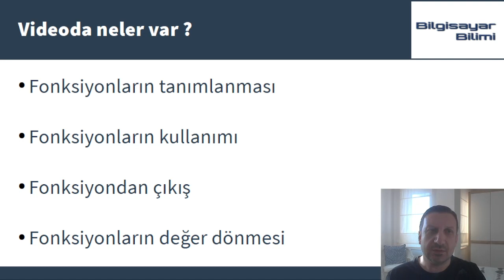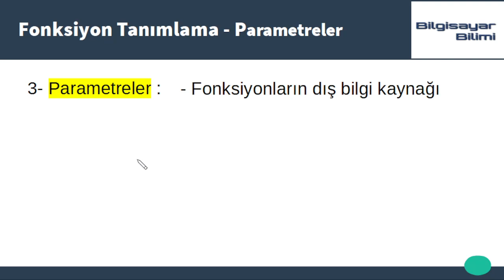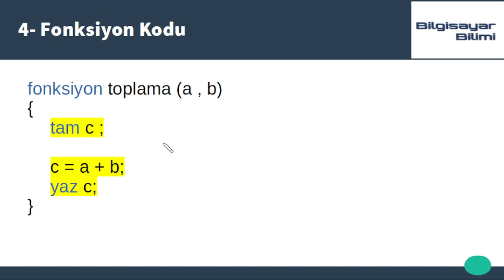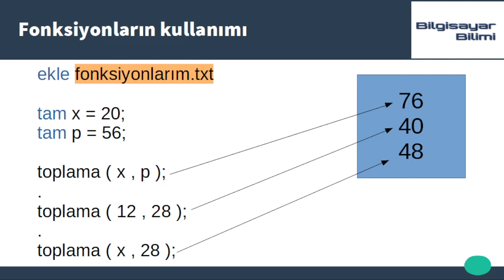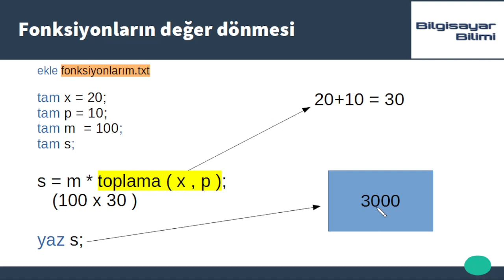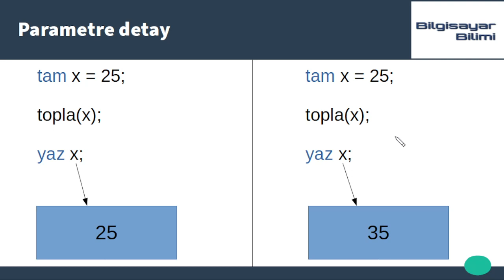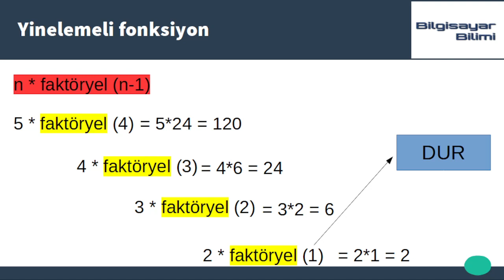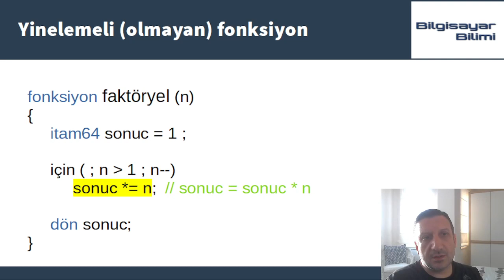6 - Fonksiyonlar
Bilgisayar programlamanın en önemli parçasından biri olan fonksiyonların mantığını anlama.